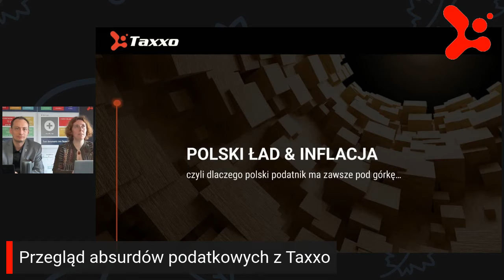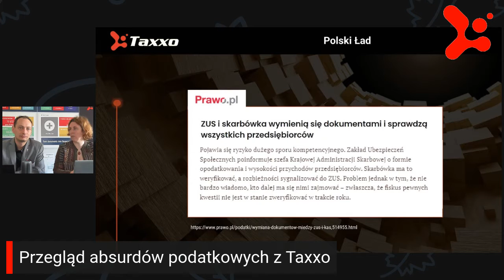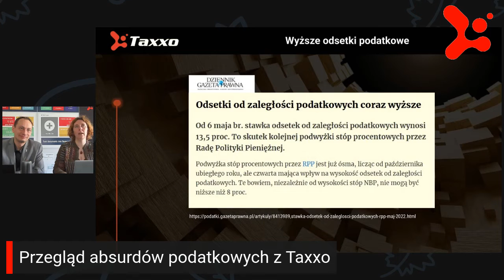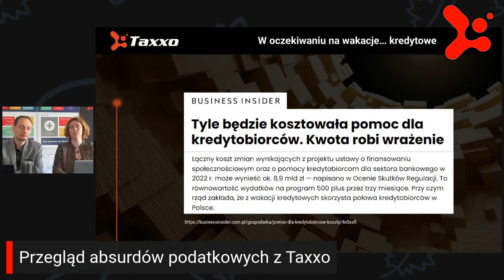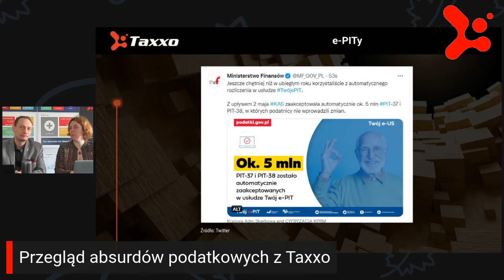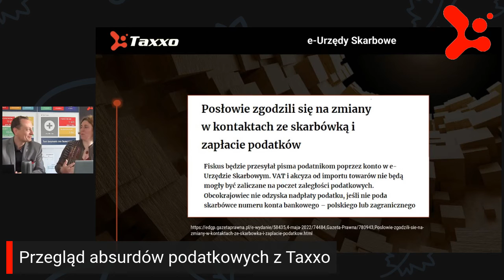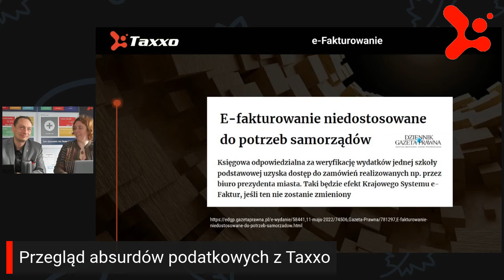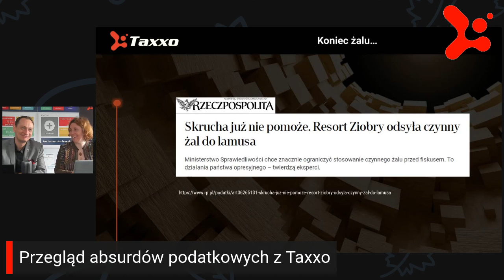Przegląd absurdów podatkowych z Taxxo Pan Bóg wybacza a czy urząd Ci wybaczy? odc 8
Inflacja w rekordowe 12,3 w kwietniu.
Podwójna podwyżka ZUS.
Pan Bóg wybacza a czy urząd Ci wybaczy?